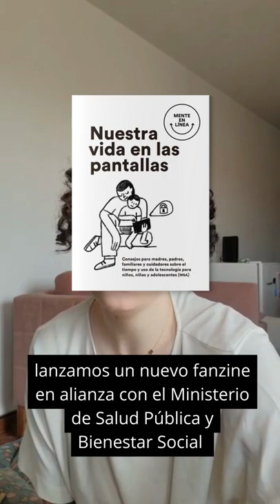Consejos para personas que cuidan el tiempo y uso de la tecnología en niños, niñas y adolescentes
Nuestra salud mental en Internet también importa. Por eso, en el marco de nuestra campaña MenteEnLínea, lanzamos este nuevo fanzine "Nuestra vida en las pantallas" cuyo principal objetivo es brindar herramientas de cuidado sobre salud mental a madres, padres, tutores y cuidadores de niños, niñas y adolescentes.